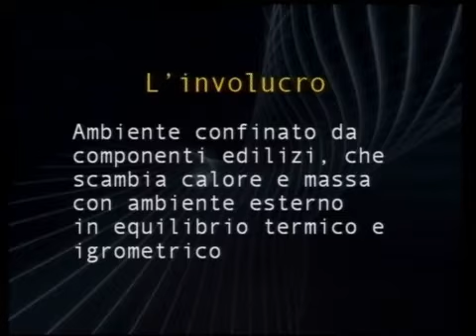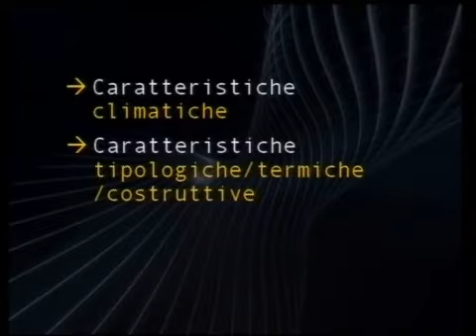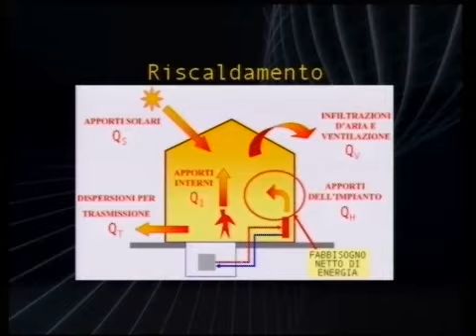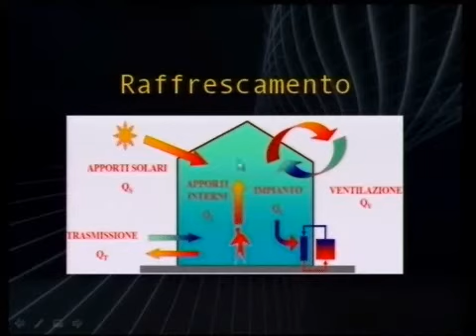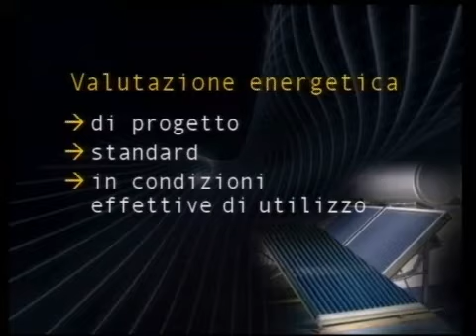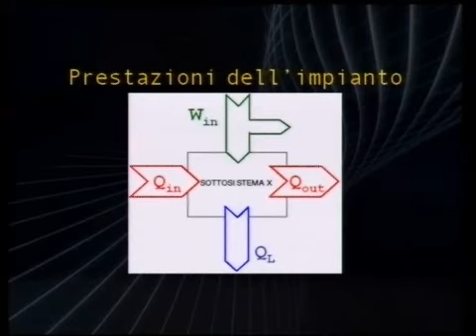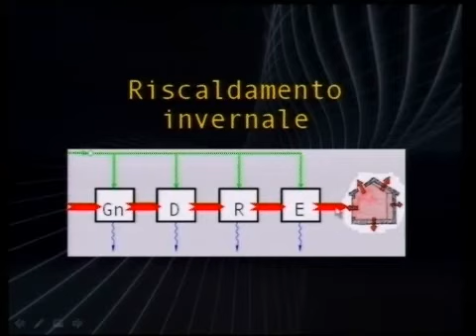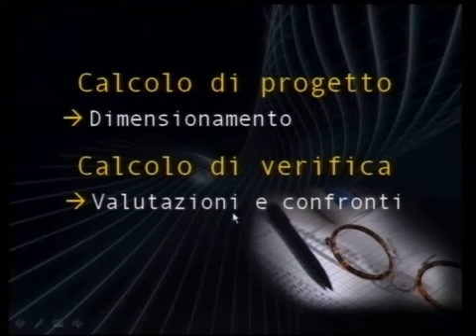10 Il bilancio termico degli edifici